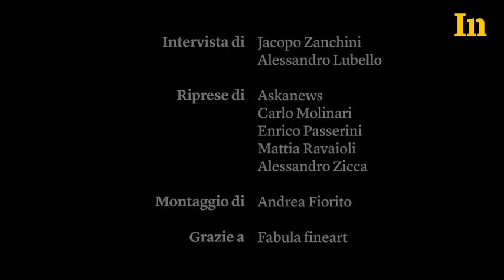Paul Mason - Il postcapitalismo cambierà il mondo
“Stiamo assistendo alla nascita del postcapitalismo. È un nuovo modello economico che i governi dovrebbero identificare e sostenere. Per salvare la globalizzazione dobbiamo abbandonare il neoliberismo e rifiutare la risposta nazionalista alla crisi economica”. Intervista a Paul Mason.